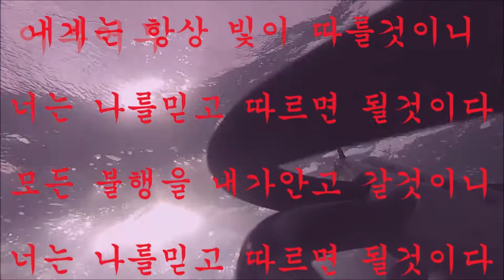"우한폐렴 이길라면 바다로 가서 낚시도 하고 운동도 하고 생선잡아서 식량도 하고"